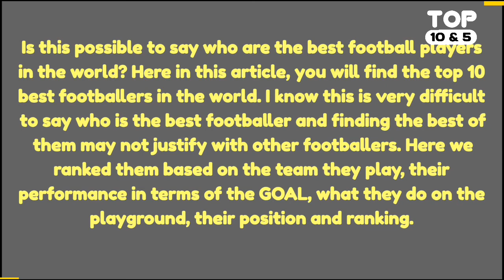Top 10 Best Football Players in the world 2021| Top 10&5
Top 10 Best Football Players in the world 2021

Is this possible to say who are the best football players in the world? Here in this article, you will find the top 10 best footballers in the world. I know this is very difficult to say who is the best footballer and finding the best of them may not justify with other footballers. Here we ranked them based on the team they play, their performance in terms of the GOAL, what they do on the playground, their position and ranking.

10. Mohamed Salah
9. Neymar
8. Joshua Kimmich
7. Virgil van Dijk
6. Kylian Mbappe
5. Erling Haaland
4. Cristiano Ronaldo
3. Kevin De Bruyne
2. Lionel Messi
1. Robert Lewandowski